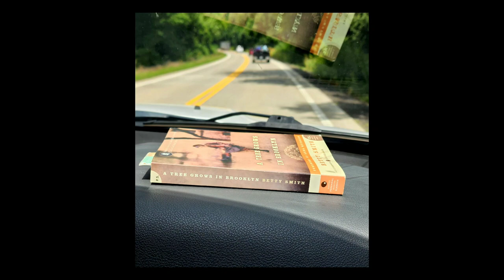My RV - ART Studio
I spent the summer of 2022 traveling between Missouri and Kentucky painting in my RV Studio.
My first sunshine painting ever :)